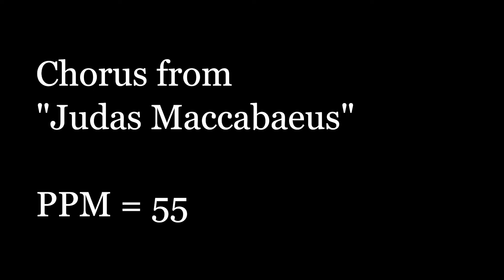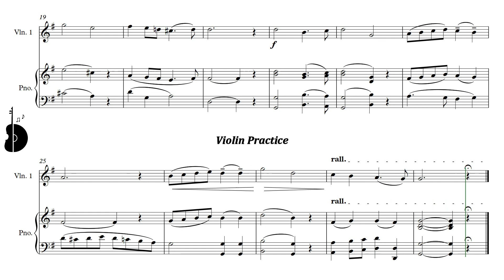Suzuki Violin Book 2 | Chorus from "Judas Maccabaeus" | Piano Accompaniment | PPM = 55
Suzuki Violín Libro 2 | Chorus from "Judas Maccabaeus" | Acompañamiento Piano | PPM = 55

▶️ Playlist of this song in different pulse:
▶️ Lista de reproducción de este tema en distintos pulsos:

⚠️ Report link / Reportar enlace:
📀 Suggestion? Write here: